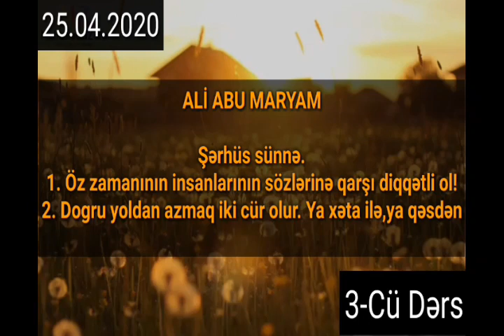Ali Abu Maryam - Şerhüs sünne 3 cü ders